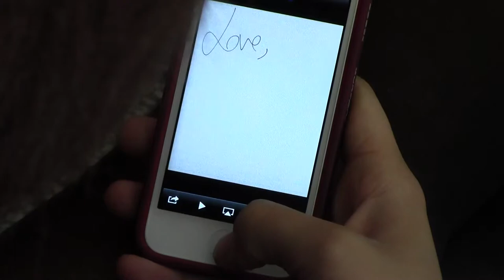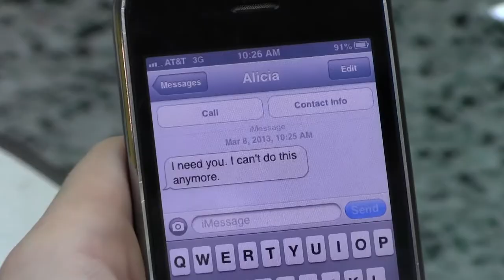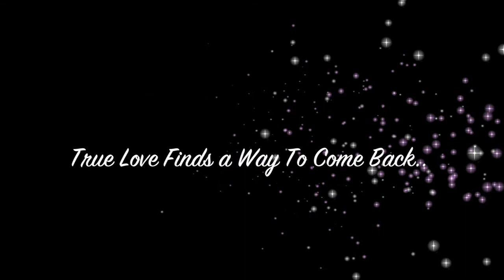Urmi-silent movie-Woodrow Wilson High School Mass Media